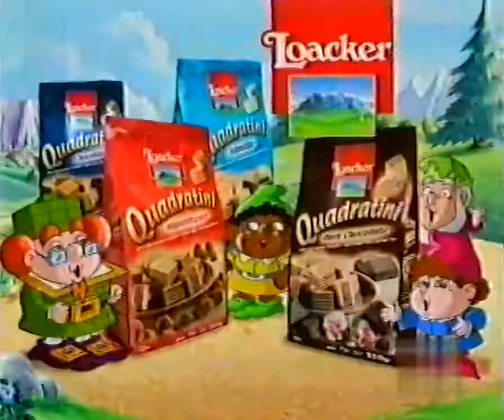Quadratini Loacker [720p50]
Quadratini Loacker